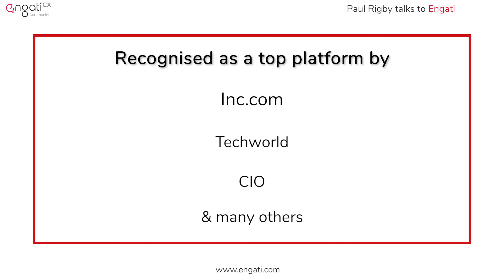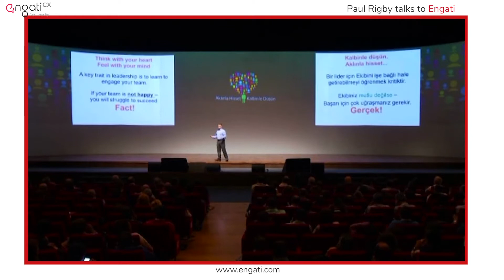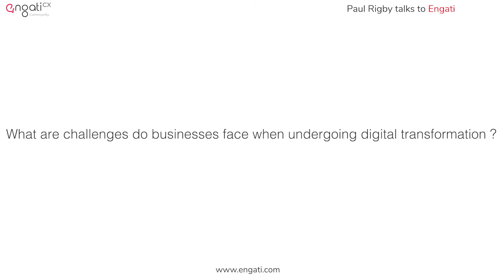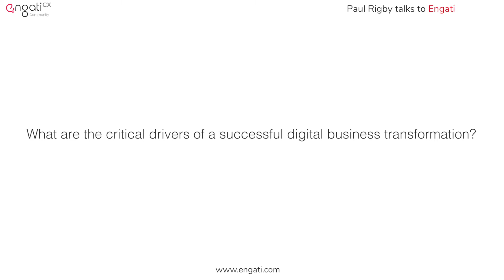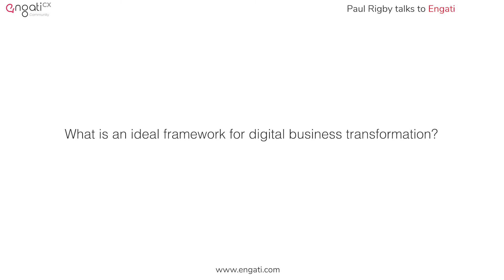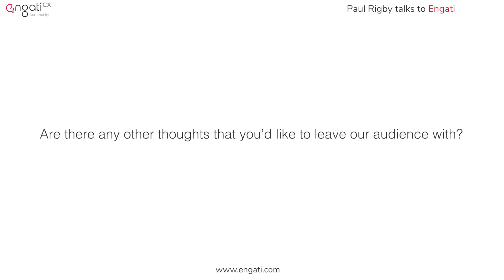To digitize or digitally transform? Paul Rigby on Engati CX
Paul Rigby, Owner of PaulRigby.Biz talks about digital transformation on Engati CX. He says that digital is pervasive in almost everything we do now and digital transformation is all about organizational change through technology.